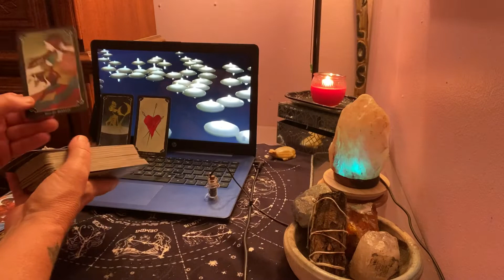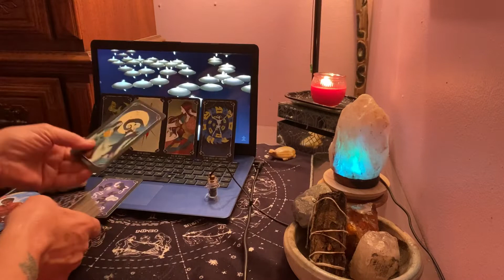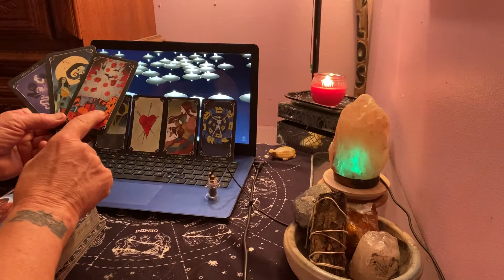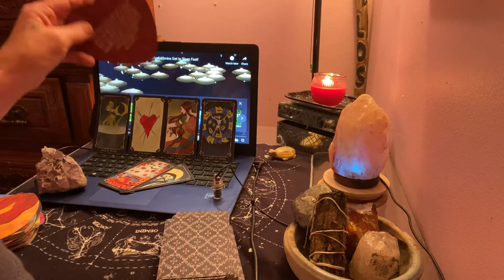🔮General reading If you resonate with this It is for you Peace love & light 🔮￼hitsubscribebutton